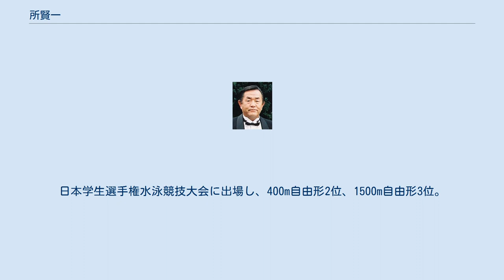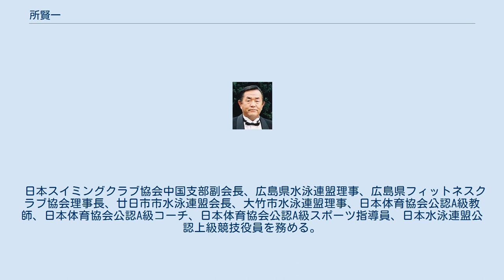所賢一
所 賢一（ところ けんいち、1949年3月15日 - ）は、日本の元競泳選手。
競泳指導者。
広島県大竹市出身。
 1949年に広島県に生まれる。
広島県立大竹高等学校に進学。
第20回国民体育大会に出場。
広島県高等学校選手権に出場し、400m、1500m自由形優勝。
中国高等学校選手権に出場し、400mリレー4位。
第21回国民体育大会に出場。
 中央大学に進学。
日本選手権水泳競技大会に出場し400m自由形5位。
中央大学水泳部主将になる。
日本学生選手権水泳競技大会に出場し、400m自由形2位、1500m自由形3位。
 和歌山県立伊都高等学校教師になる。
第26回国民体育大会に出場し400m自由形教員部優勝（大会新記録）。
第27回国民体育大会に出場し400m自由形教員部優勝。
2年連続の日本一となる。
 フジタドルフィンクラブ入社（フジタ）。
第45回国民体育大会に出場し、40歳以上50mバタフライ5位。
 競泳指導者として日本中学新記録、日本高校新記録、日本記録保持者およびオリンピック選手(例：奥野景介・現早稲田大学水泳部総監督など)を多く輩出。
国民体育大会高校監督5回、国民体育大会青年監督3回、日本対中国対抗戦全日本コーチ、全日本ジュニア合宿ヘッドコーチ、全日本ジュニア遠征監督（香港）を務めた。
 株式会社ドルフィンクラブフジタドルフィンクラブナタリー取締役支配人になる。
(財)日本体育協会公認スポーツ指導者表彰・功労彰授章。
（財）広島県水泳連盟・功労彰授章。
 日本スイミングクラブ協会中国支部副会長、広島県水泳連盟理事、広島県フィットネスクラブ協会理事長、廿日市市水泳連盟会長、大竹市水泳連盟理事、日本体育協会公認A級教師、日本体育協会公認A級コーチ、日本体育協会公認A級スポーツ指導員、日本水泳連盟公認上級競技役員を務める。